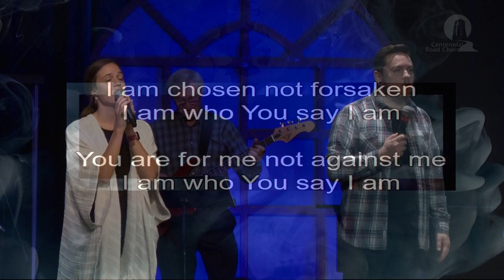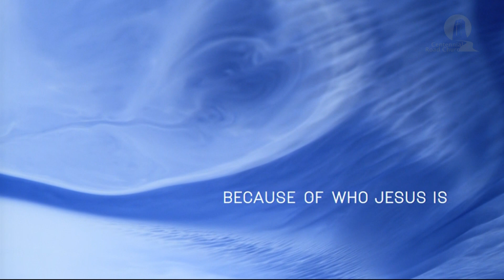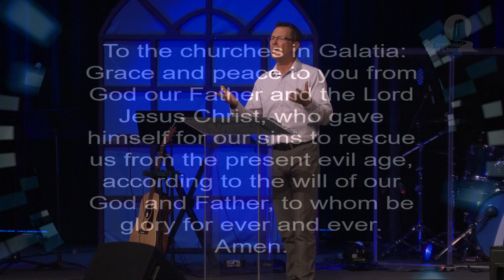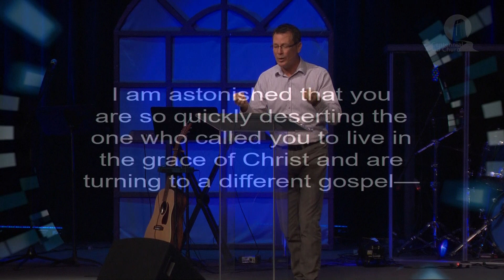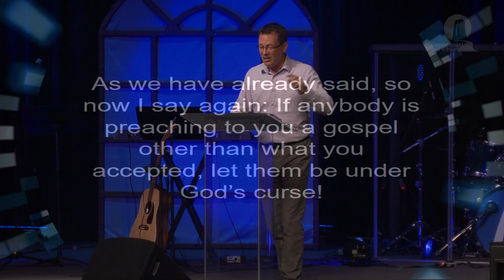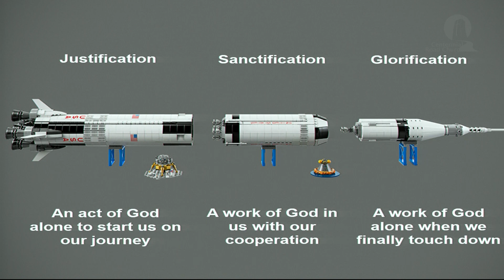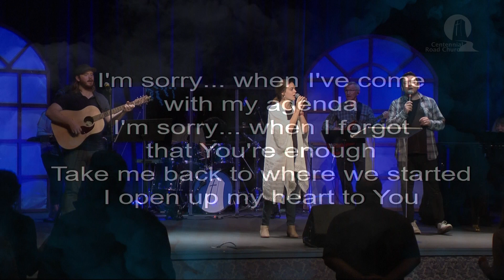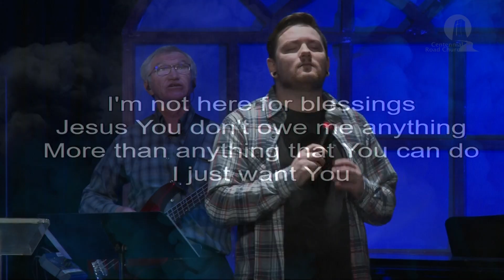Galatians Week 1- 7pm Service Replay